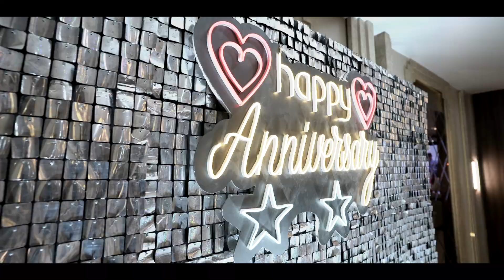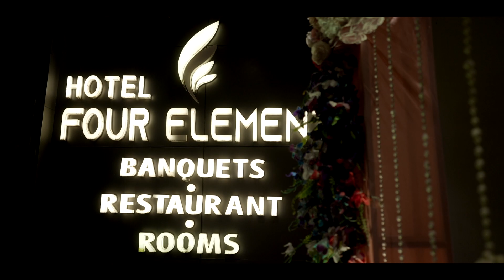25th Wedding Anniversary Video Teaser I Rajesh & Madhu I 2023 I By.. Gautam Bijlani Photography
Gurubagh,Varanasi & Mahmoorganj ( Head Office )
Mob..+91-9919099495